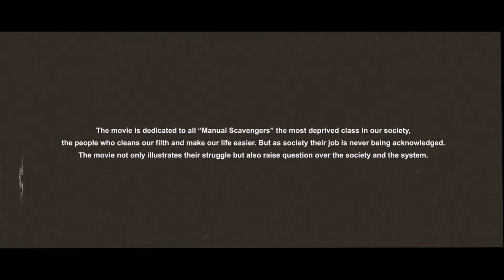Film: Gutter Boy at OIFFA